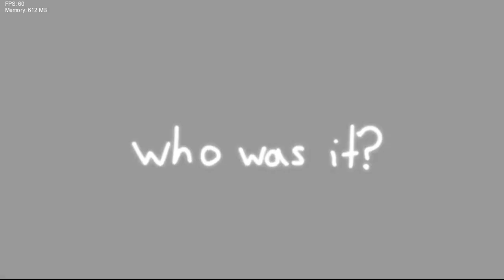Friday Night Funkin': 3X3 REMIXED